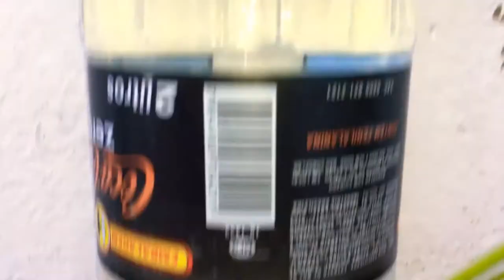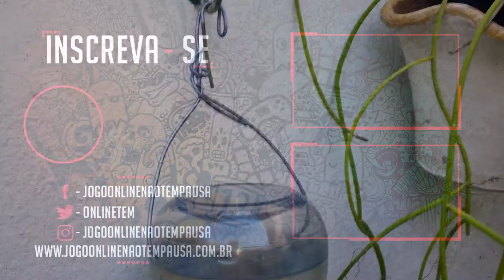Como Fazer um Gotejador com Garrafa Pet, o mais simples, fácil e Barato para fazer!